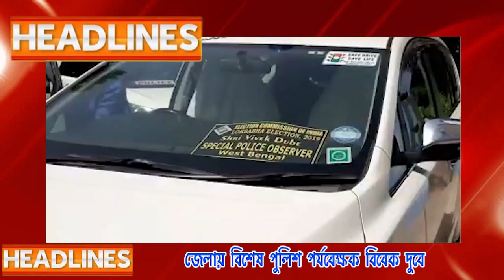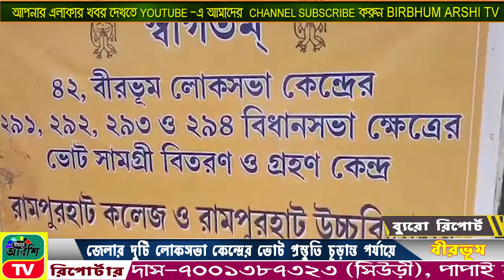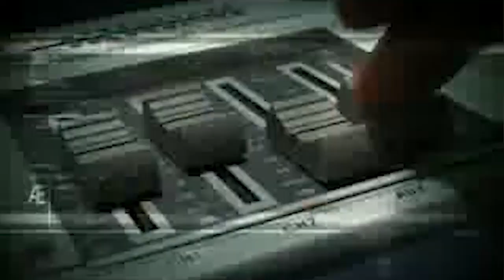28 04 2019 | BIRBHUM | ARSHI | TV NEWS